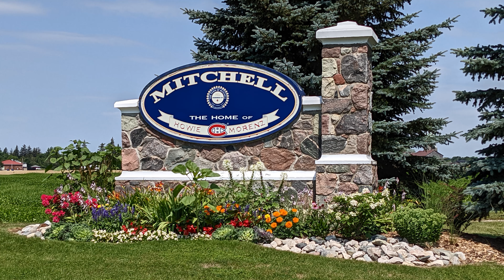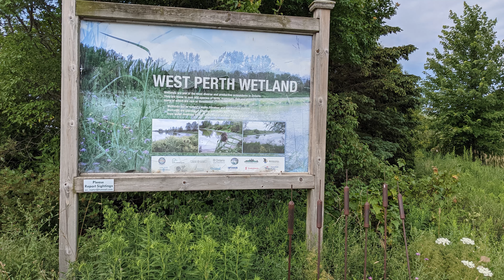Bach's Cantata BWV 114 - Mitchell. Ontario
If you're new to my channel welcome, if not welcome back.

This is part of my Bach series. My goal is to put all of Bach's over 200 cantatas in the air.

This video offers an aerial view over Mitchell, Ontario and the West Perth Wetlands on the outskirts of town.

Music used is Bach's Cantata BWV 114.
Ach, lieben Christen, seid getrost (Ah, dear Christians, be comforted)
Seventeenth Sunday after Trinity
Epistle: Ephesians iv 1-6 (Exhortation to unity)
Gospel: Luke xiv. 1-11 (Christ heals the dropsical man)
Rating: 1
You might be slightly surprised at the high rating that I give this chorale cantata. On a first listen, nothing particularly stands out (apart, perhaps, from the flute part in the first aria). But I have found on repeated listening that this is one of those pieces of music that has really grown on me. Each part is so perfectly well done. The orchestral introduction to the first movement, a chorus, sets the serious mood. The libretto of the hymn is concerned with the heavy yoke that the Christian has to bear. Throughout the verse the orchestral part, accompanying the hymn tune, is especially notable. The long aria for alto that follows again may strike you as rather dull, the accompaniment is spare, but pay it attention and you'll find that all its components work together extremely well, with the excellent and virtuoso flute part melding the whole together. I think that it's one of Bach's best contemplative arias. After a recitative, the soprano soloist simply intones one of the verses of the hymn and this is followed by a more up-beat aria for alto. Here, the orchestral accompaniment is something special. The cantata concludes with a straightforward setting of the sixth verse of the hymn.

Cheers,
Larry